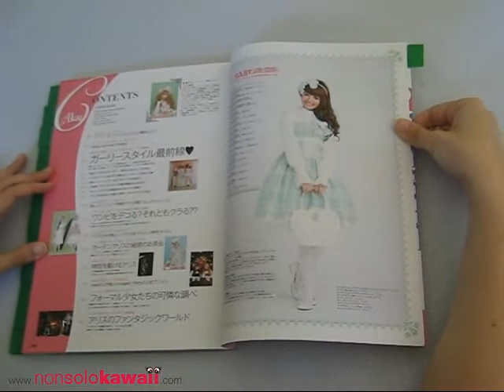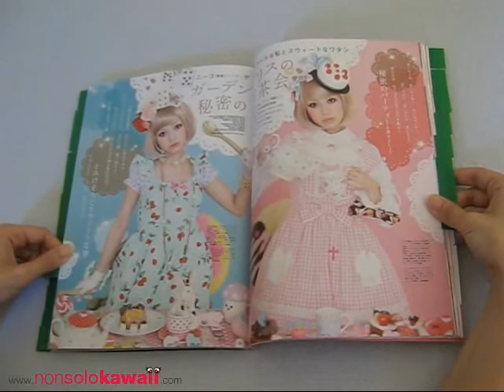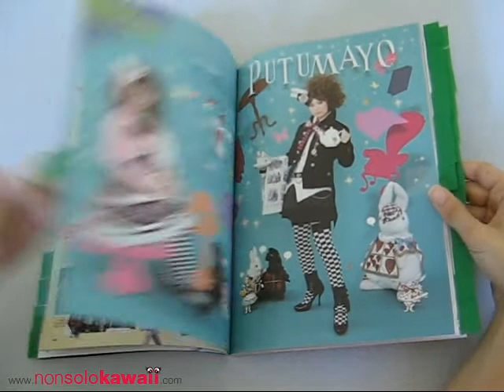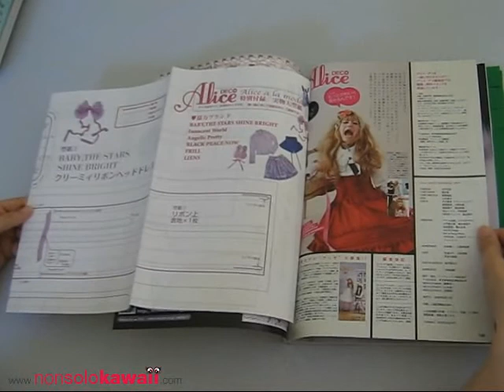Magazine Review: Alice à la mode - Spring 2009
Alice à la mode è un magazine giapponese stagionale di moda e bellezza che ci propone una versione moderna dello stile di Alice nel Paese delle Meraviglie. Se qualcuno si chiedesse come vestirebbe ora Alice, sicuramente troverebbe la risposta tra queste pagine.